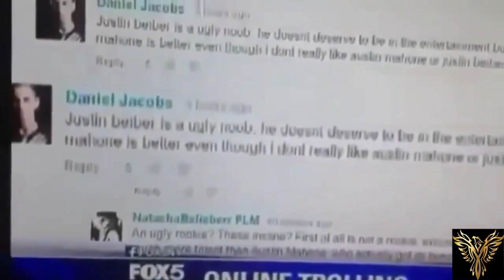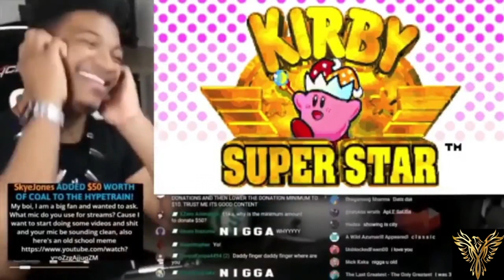WHAT IS THIS!?